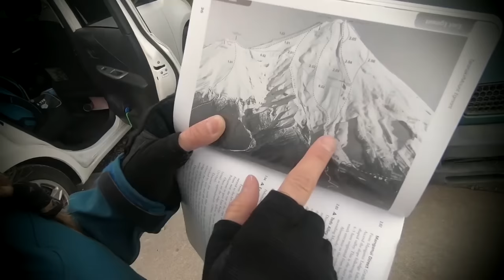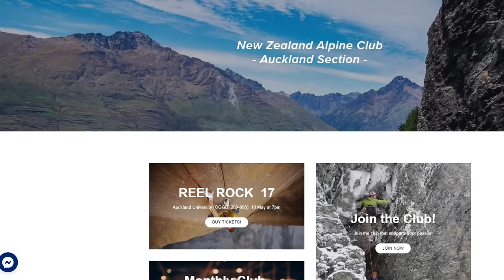The Mount Taranaki disaster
Mount Taranaki is a dormant stratovolcano in the Taranaki region on the west coast of New Zealand's North Island. At 2,518 meters, it is the second highest mountain in the North Island, after Mount Ruapehu. This is a story of mountain climbing gone wrong. 31 year old Hiroki Ogawa and 29 year old Nicole Sutton were taking part in an organized climb on a holiday weekend when things went terribly wrong.

SOURCES:
Extensive interviews with John Salisbury, Kirsten Spencer, Paul Andreassend, Mike Johns and Jeremy Beckers; Witness statements to police; Coronial files; New Zealand Alpine Club review; Cellphone text logs; Alpine Skills, by Geoff Wyatt; Classic Peaks, by Hugh Logan
Story: Nikki Macdonald
VISUALS: Chris McKeen and Andy Jackson
GRAPHICS: John Cowie
LAYOUT AND DESIGN: Caleb Carnie